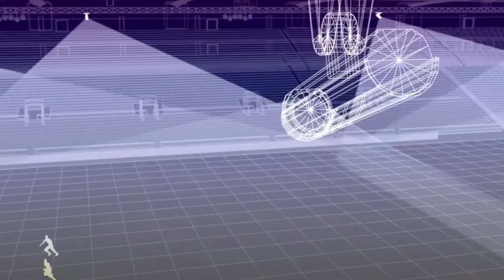Bola Piala Dunia 2022 Qatar Buatan Indonesia Madiun Jatim Part 2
Bola piala dunia Qatar 2022 adalah bola buatan Indonesia tepatnya di produksi di kota Madiun Jatim

Indonesia memang luarbiasa
Madiun is the best

Terimakasih untuk suport dan doa dari kalian semua,
Sehingga kami tetap konsisten dalam berkarya dan berkreasi membangun channel golewo

Jika di hari tersebut tidak ada upload berarti akan upload di hari berikutnya ya guys

Ini adalah chanel seputar motivation / motivasi, inspiratif / Inspiration dan edukasi / education untuk kita selalu bisa terus semangat dalam menjalani kehidupan

Aku melihat konten diluar sana banyak sekali yang sama sekali kurang adanya perhatian, mendidik dan pengajaran yang kurang membuat pintar bangsa ini, untuk itulah golewo hadir sebagai penyeimbang baik di dunia Maya maupun dunia nyata.

Generasi muda penerus Bangsa Indonesia harus pintar dan jangan sampai kedepannya menjadi tertinggal oleh negara negara maju di luar sana, generasi milenial sekarang harus mampu menyaingi peradapan modern seperti sekarang.

Untuk itulah hati saya tergerak untuk mengubah Indonesia terlebih Dunia generasi muda generasi milenial menjadi lebih baik, di mulai dari diri sendiri, orang di sekitar kita, dan lebih luas lagi.
Ayo siapapun anda bantu saya untuk mendukung kemajuan Indonesia

Pulih lebih cepat bangkit lebih kuat
Bangkit lebih cepat pulih lebih kuat

We love Indonesia🇮🇩🇮🇩🇮🇩

Partner team ;

Business ; DM for Instagram or messenger

-Terimakasih untuk semua team dan kerabat yang bertugas
-Terimakasih untuk suport temen temen semuanya yang  selalu mendukung channel golewo

MENJADI SATU UNTUK TERUS MAJU
KEEP SMILE, KEEP SPIRIT, AND KEEP STRONG